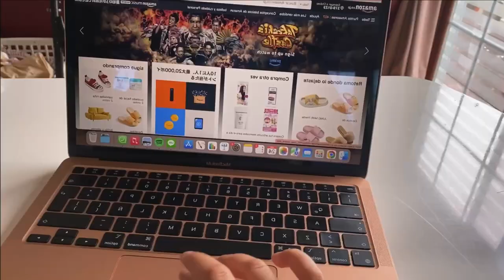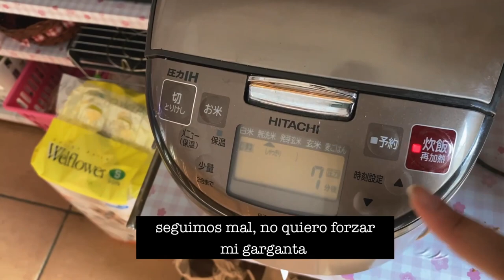♡ Un vlog al estilo Japonés | Me quedé sin voz.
Desliza para ver mas

¿Te gustaría apoyar el canal?
Puedes hacerlo invitándome un cafecito ☕